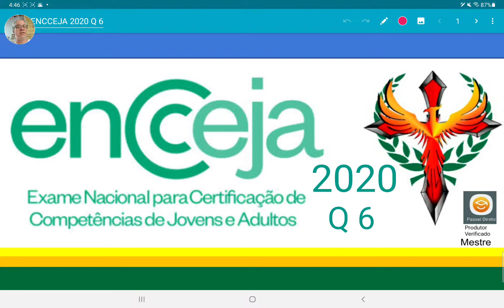ENCCEJA 2020 física questão 6, tensão ou voltagem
Em um manual de instruções rápidas de um equipamento consta a informação do quadro:
ANTES DE LIGAR O PRODUTO, VERIFIQUE SE A TENSÃO DO
EQUIPAMENTO É A MESMA DA REDE ELÉTRICA. CASO CONTRÁRIO,
ALTERE A CHAVE SELETORA LOCALIZADA ATRÁS DO EQUIPAMENTO.
Nesse caso, o consumidor deve se certificar de que o equipamento e a rede elétrica estão,
simultaneamente, em
A 10 A ou 20 A.
B 50 Hz ou 60 Hz.
C 100 W ou 200 W.
D 110 V ou 220 V.